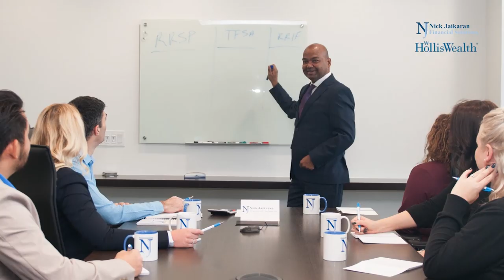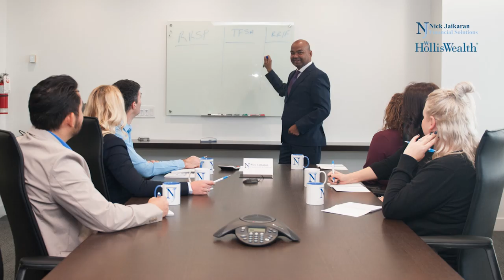TAG TALK Karachi with Kokab Farooqui - Dec 29 - Future of Peoples Party Pakistan